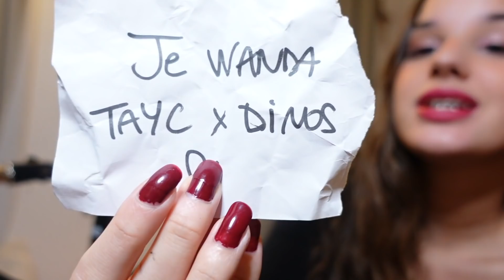Bianca Costa - Je Wanda (Dinos x Tayc) II Bossa de l'Avent #8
Participez au concours et tentez votre chance Découvrez le calendrier de l’Avent de Bianca !🤶🏻

prod, mix :  @Danyl  🎅🏻❤️

Inscris-toi à la newsletter de Bianca Costa, et reçois la collection mp3 des bossa trap de Bianca Costa + une bossa trap inédite en cadeau de Noël !
Participe au concours de Noël. Un tirage au sort sera effectué afin de désigner un super gagnant !
Si tu veux faire partie de la Digital Street team de Bianca, participe au challenge bossadelavent sur TikTok et Twitter en partageant tes posts ou vidéos utilisant le bossadelavent